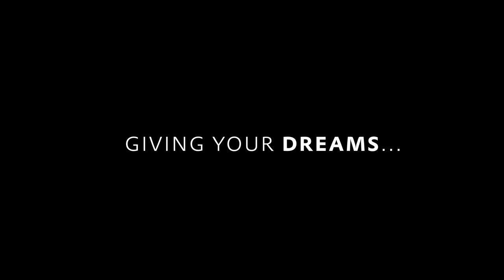Mt. Everest short film / "Showing Up"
A true story about adventure, inspiration and love on Mt. Everest. The creation and foundation of a new brand of living called Showing Up. "Take that shot, you just might score."